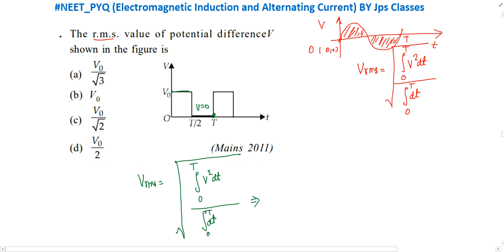The r.m.s. value of potential difference V shown in the figure is || JPS CLASSES